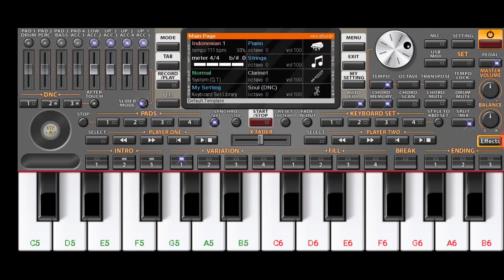ORG 2020 - YA BADROTIM